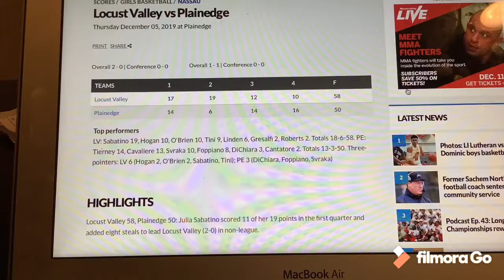2019-12-05 LVHS @ Plainedge